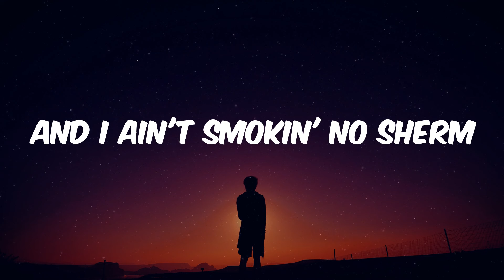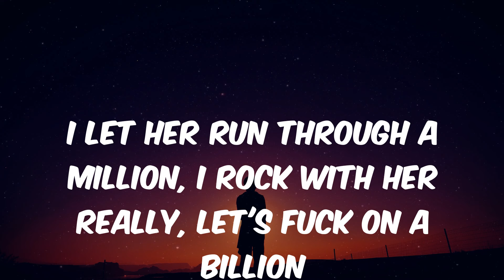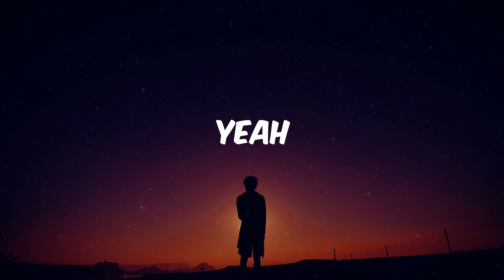Gunna - fukumean (Lyrics)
Lyrics:
Yeah
Yeah